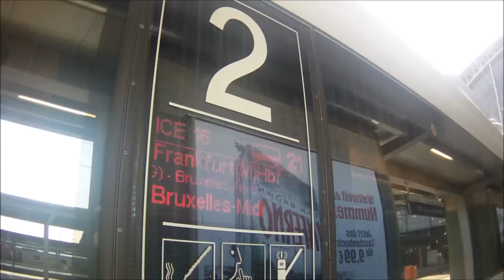Chriscompostela in Deutschland